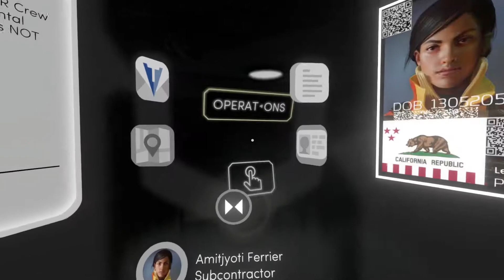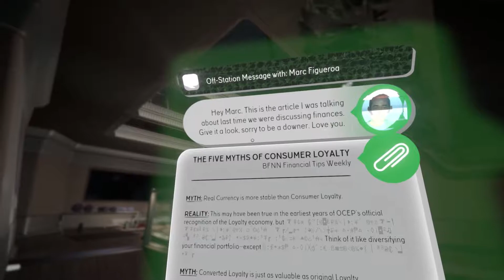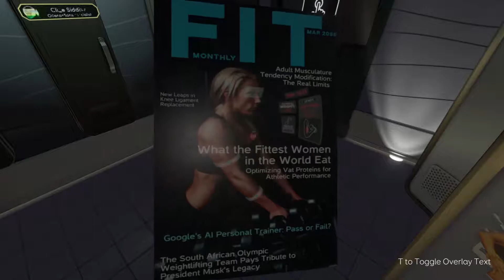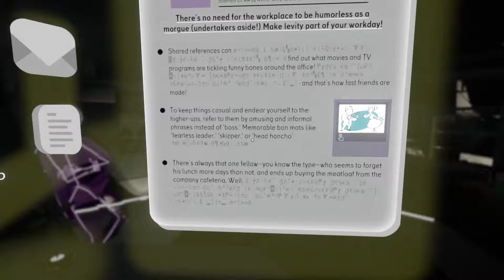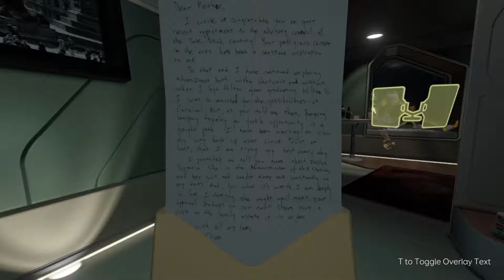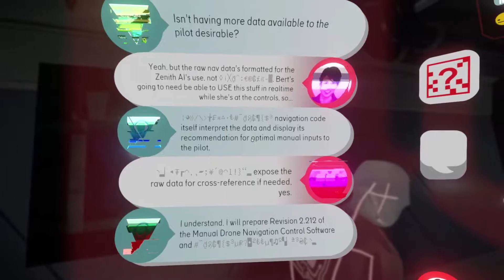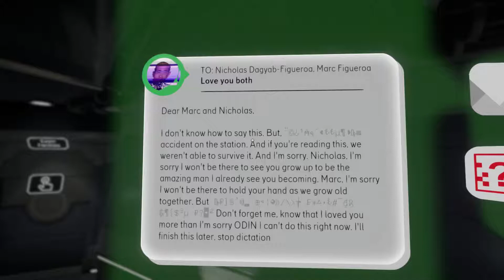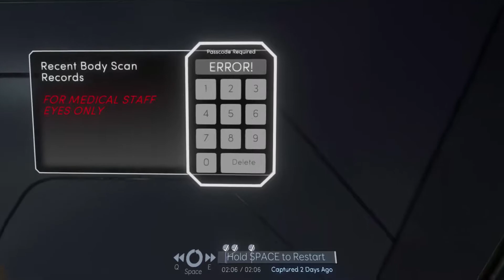Tacoma Lets Play Episode 02 - I am Additicted to This Game... 10 More Minutes! 😝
Join me in this addictive story based game!  Thought-provoking!

Tacoma is a sci-fi narrative adventure from the creators of Gone Home. Set aboard a high-tech space station in the year 2088, explore every detail of how the station’s crew lived and worked, finding the clues that add up to a gripping story of trust, fear, and resolve in the face of disaster.